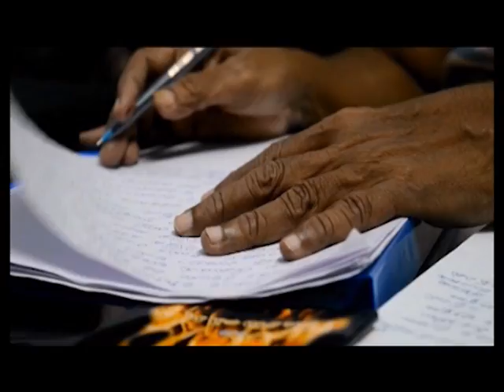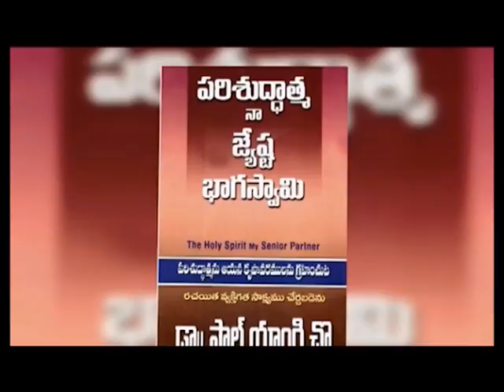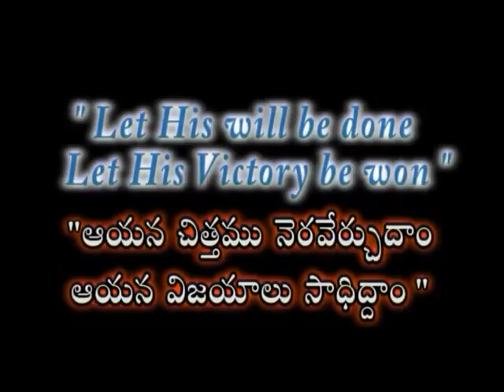Missionary | Brother R. J. B. V. Prasad | Shanthi Sopanaalu | Subhavaartha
Be holy for your Heavenly Father is holy. Rejoice in the Lord.
Watch this video of Shanthi Sopanaalu and stay blessed!!!